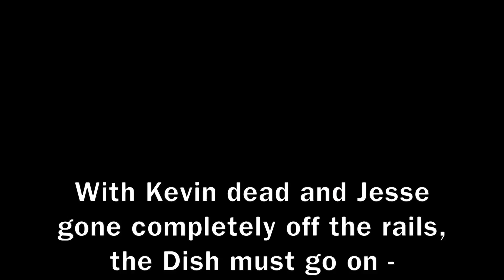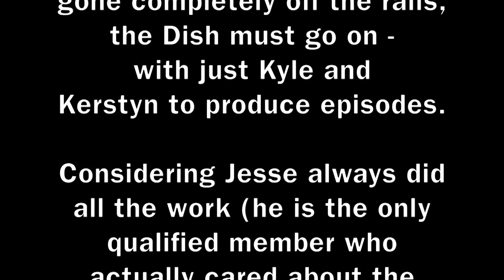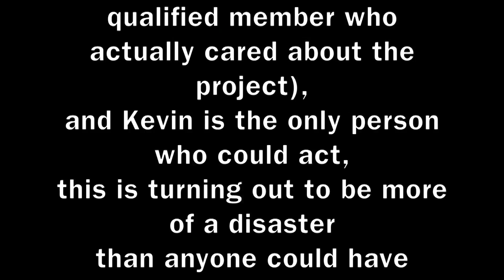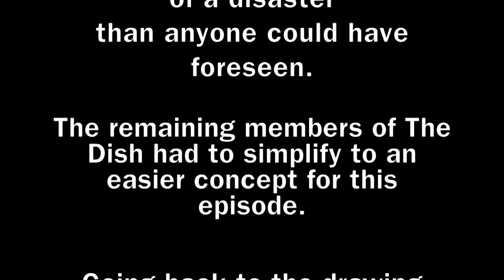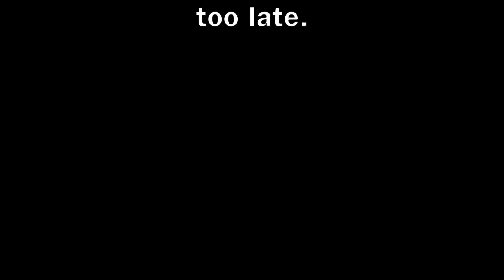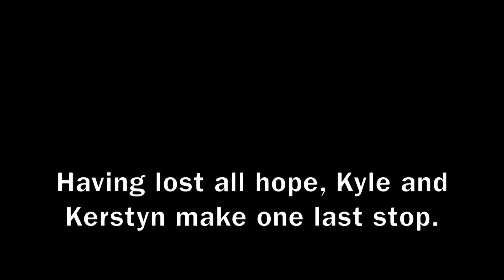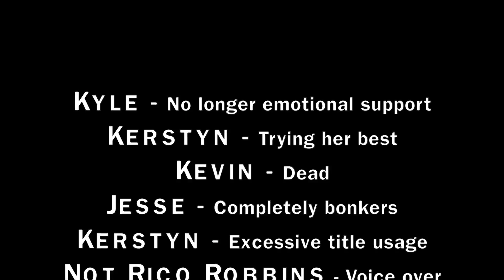The Dish Ep.6